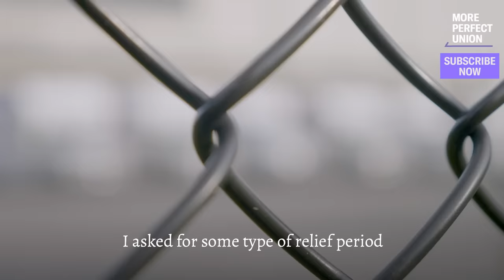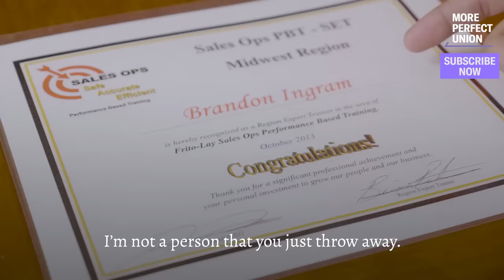Frito-Lay Worker Electrocuted, Denied Medical Care & Surveilled by Company Agents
Brandon Ingram was severely electrocuted and nearly died while working at a Frito-Lay factory in Missouri. The company then denied him needed medical care. Brandon, his wife, and children have been stalked and secretly filmed by company agents for years.

The new revelations add to a troubling trend of abuse exposed by Frito-Lay workers on strike in Topeka, Kansas.